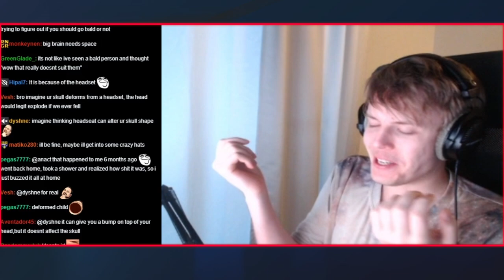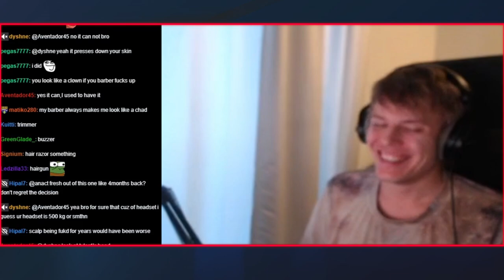This Drake Makes Darius The Most Broken Champ in League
Darius Is The Most Broken Champion With This Drake